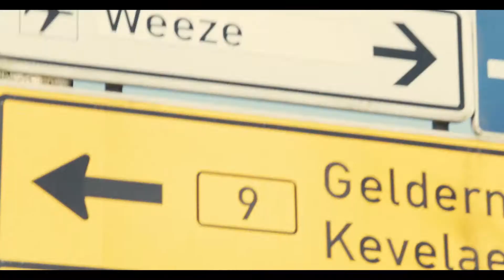Spring Event 2017 Club550+